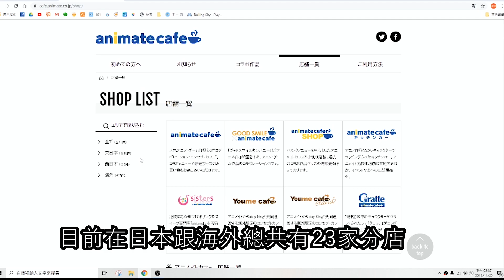棋靈王20周年限定咖啡快閃店現身日本，點進來掌握一手資訊(活動期間2019/11/28~2020/1/7)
棋靈王咖啡廳網址

我是分隔線
2020全雙北最嗨
✨寒假課表🔥小小林圍棋菁英班出爐啦！！！

👁看點1.師資超強
超過10位6.7段老師.助教親臨指導，
進步神速(這些導師.助教群全是小小林老師一手帶上來，教學方式一致，孩子不會有銜接問題)

👁看點2.內容豐富
早上訓練完圍棋後，下午可選擇好玩的才藝課程(或者繼續上圍棋課)，
在上班無法常帶孩子出去玩的家長們，您孩子的寒假，由我們來豐富!

👁看點3:收費便宜
全日班一天$880，這應該是全台北立案圍棋教室最便宜的費用，歡迎比價
(午餐代訂一餐$60，超級佛心，別家代訂都是收$100)

👁看點4:交通便捷
接送彈性:教室坐落新店捷運七張站二號出口走路1分鐘的距離(腿短的2-3分鐘)，
並且體諒家長上下班辛勞，教室7:30開門，最晚19:00接回(課程是9點開始，17點結束)

👁看點5:合法立案
家長安心:立案就是棒，不會被檢舉

👁看點6:全台獨家早鳥贈品
一般而言圍棋證書都只有從段位開始頒發
所以專屬的圍棋護照讓級位的孩子更受到尊重
類似圖鑑制度的設計，讓孩子每升一級都有新的驚喜
並且與台灣圍棋教育推廣協會合作，孩子的級位護照更有價值及公信力

小小林感性時間:
小小林圍棋菁英班能在台北如此競爭的環境下成長茁壯
真的真的非常感謝各位家長一路以來的支持與鼓勵
有些人也許知道，一間立案的補習班需要花非常多的錢
小小林老師不是富二代，沒有金主，沒有後台背景
完全白手起家
教室過了一年連外頭廣告招牌都沒裝(因為很貴)
很多人連新店有間圍棋教室都不知道
如此情況下，靠著口碑及家長們的口耳相傳，孩子們給力的成績表現
我們一點一滴的成長開花
抱著這種感恩的心，盡全力照顧每一位走進這間教室的孩子
是我這五年一路走來的初心
各位孩子們，我們2020寒假見!!!